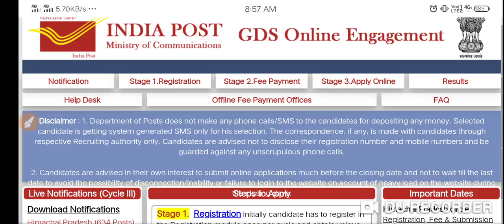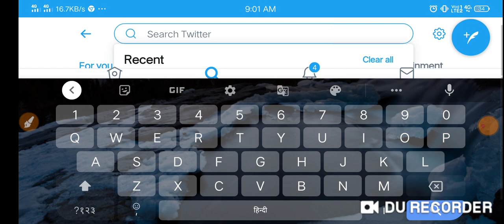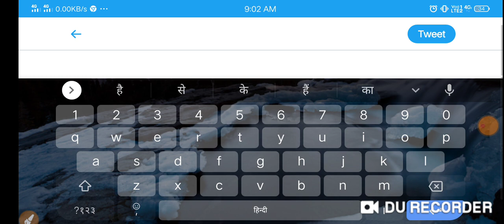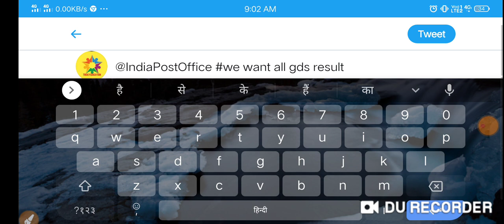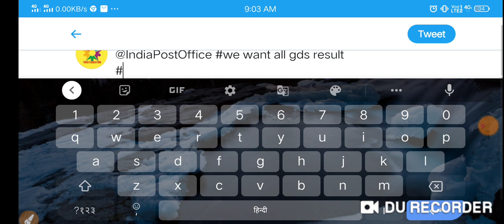All gds result date ।।india post gds result date ।।